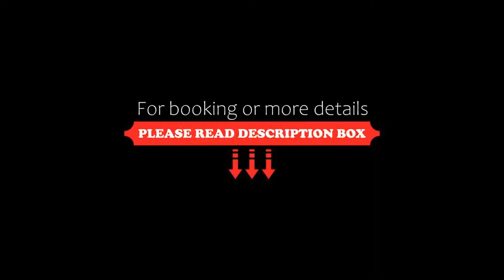Family Hotel Serena, Andalo, Italy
About Property:
A typical mountain building, the Serena is near the centre of Andalo, 300 m from the Paganella ski slopes. It offers a spa, and rooms with views of the Dolomites and free Wi-Fi.
The restaurant of Serena Hotel offers a choice of 3 different menus, with vegetarian options and typical specialities. Gala dinners are served weekly.
The spa of this superior 3-star hotel includes a sauna and Turkish bath. Massages and tr...
Property Type: Hotel
Address: via Crosare 15, 38010 Andalo, Italy
Searching For
1. Family Hotel Serena - Andalo - Italy
2. Family Hotel Serena - Andalo - Italy Address
3. Family Hotel Serena - Andalo - Italy Rooms
4. Family Hotel Serena - Andalo - Italy Amenities
5. Family Hotel Serena - Andalo - Italy Offers and Deals
Audio Credit:
Track Title: Blank Slate
Artist: VYEN